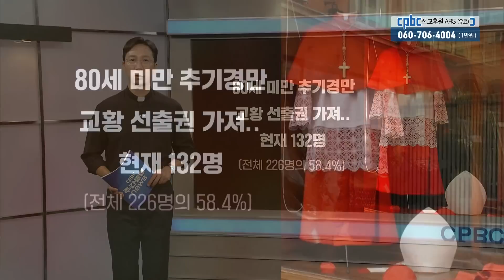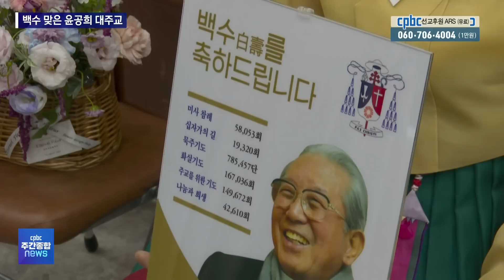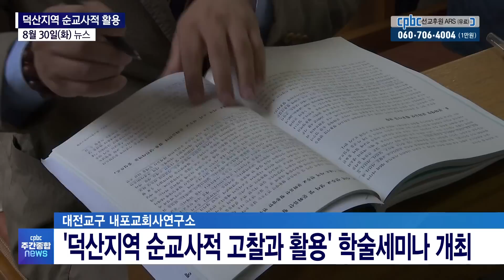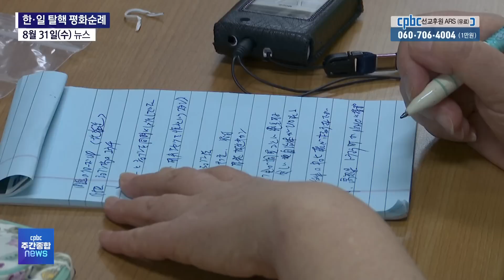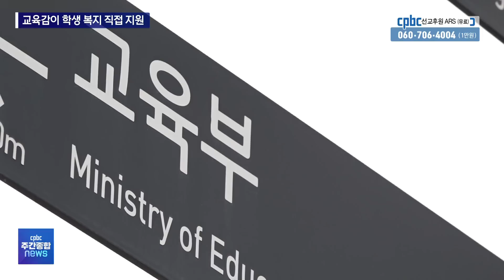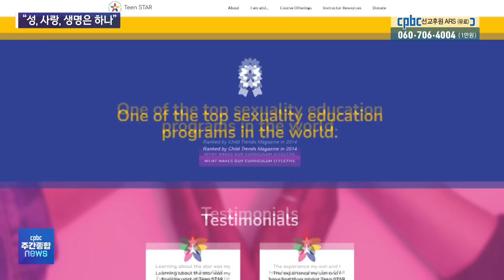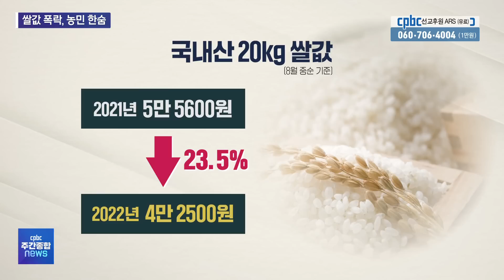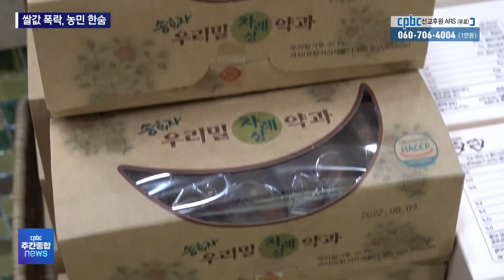유흥식 추기경이 천국 문을 열어 백성들을 구원의 길로 인도해 주시길 기도합시다 | cpbc주간종합뉴스_정수용 이냐시오 신부 진행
교황청 성직자부 장관 유흥식 라자로 추기경이
지난주, 바티칸 성베드로대성전에서 프란치스코 교황에 의해
추기경으로 서임됐습니다.

추기경(樞機卿, Cardinal)은 문을 받쳐 놓는 돌쩌귀라는 의미의
라틴어 cardo에서 유래한 말로
교황청의 각 부 장관이나 위원장,
전 세계 각 교구에서 교구장을 맡습니다.

정수용 이냐시오 신부가 한 주간 교회 안팎의 소식을 정리해 보내드립니다.
방송선교ARS후원 :
후원문의, 매일미사 지향 신청 : 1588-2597
카카오톡 플러스친구 : cpbc TV